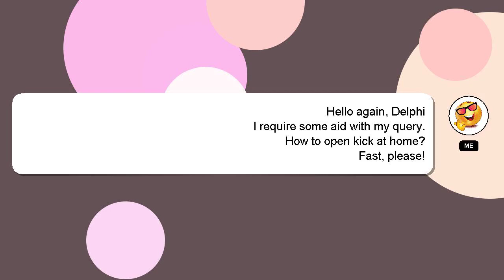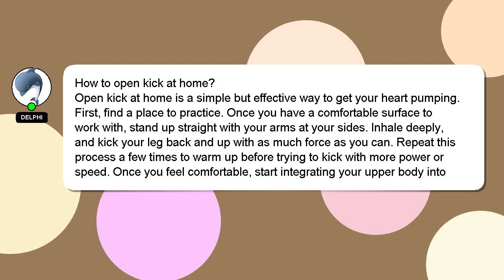How to open kick at home?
Let me give you a brief introduction of who I am, Hello, I am Delphi. Let me help you get the answers you need to your questions. - How to open kick at home?

Let me know if you have more specific questions or concerns by leaving a comment or starting a chat. I will express my appreciation for your answer by 'hearting' it.

*2 What we are experimenting :*